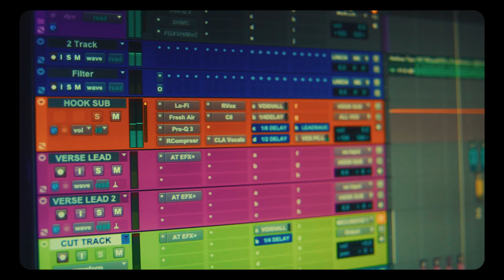OBN Jay Atlanta Session 12/15/2023